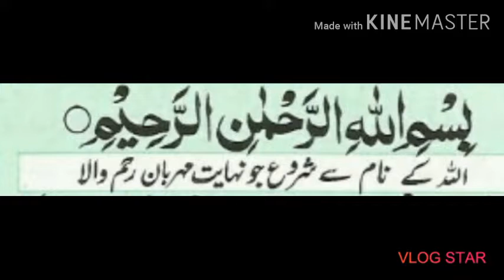mango cheese desert cup by Hello kitchen